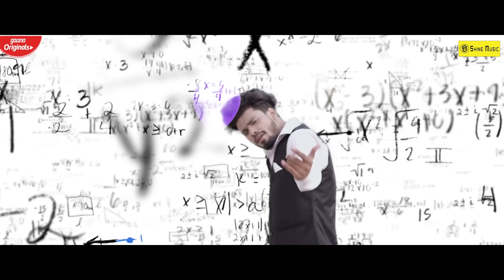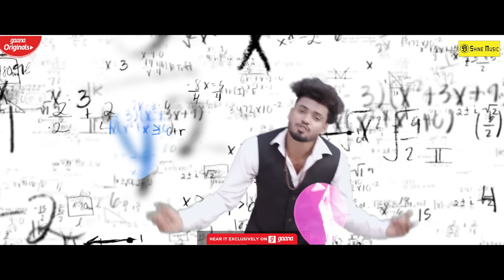Birthday Special I Sumit Goswami I New Haryanvi Video Haryanvi Song 2023 I Shine Music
A philosophical art piece and a journey of depression, altered by some series of events!

Saavn:
Gaana:

Song -  Birthday Special
Artist - Sumit Goswami
Starring - Sumit Goswami
Compose / Music -

Digitel Work :- Rajesh Kumar

Lyrics: